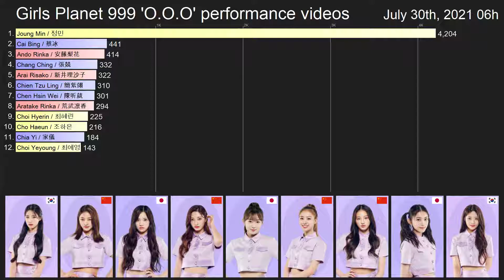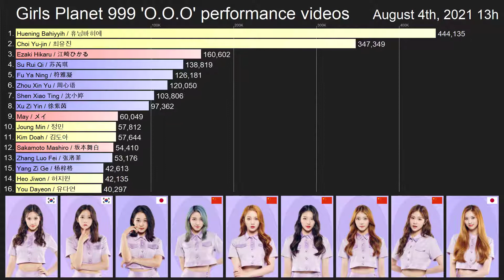GIRLs PLANET 999 OOO individual performance videos ranking 1080p